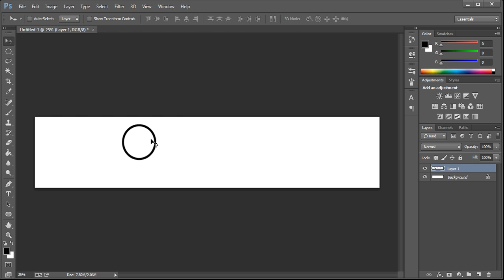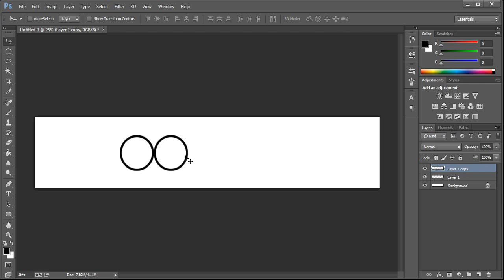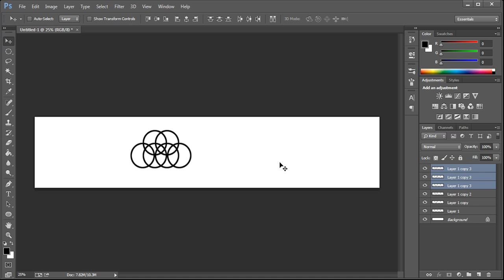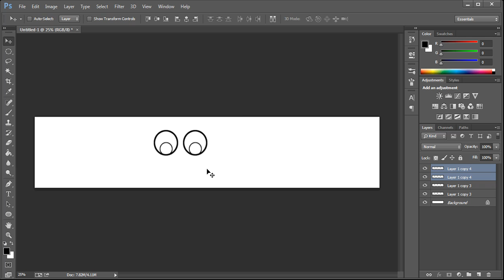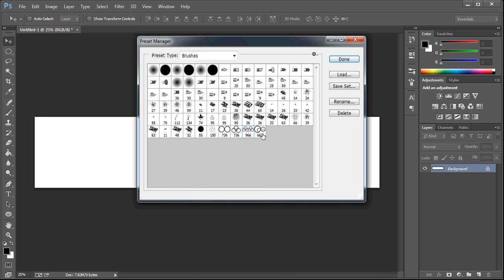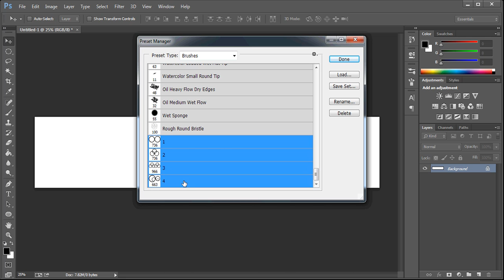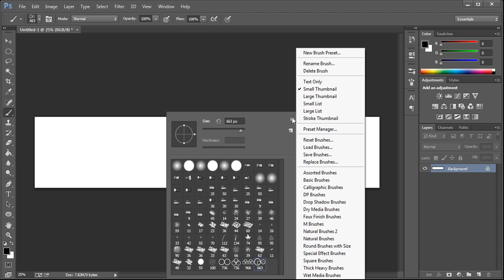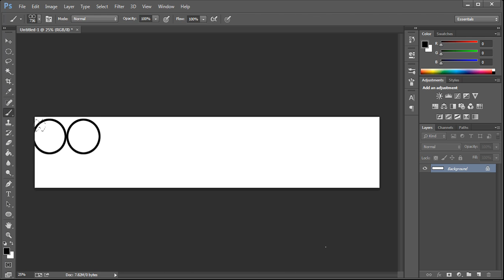Group the brushes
In Photoshop cc Group the brushes